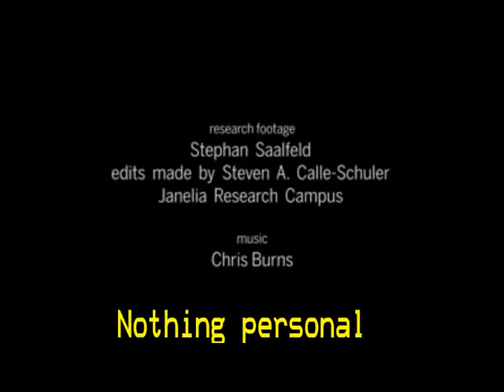So I'm zooming in a fly's brain... yeah I shouldn't do this but i did anyway.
You know when you get a funny idea and go, "nah, that's stupid" and don't do it but there's always "that guy" that does do it?

Yeah, so anyway, this is an amazing mapping of fruit fly neurons and I went ahead and did this anyway but it's with full respect to the amazing work, which is pretty epic. Original